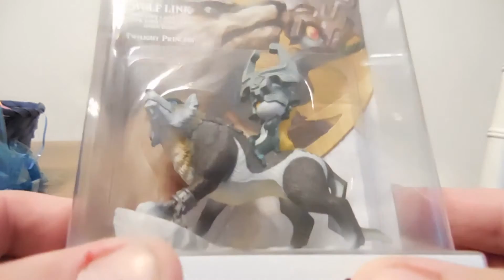(ENTRY CLOSED), 500 subscriber amiibo Giveaway, Wolf Link, The Legend of Zelda: Twilight Princess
Week 4 of 5 weeks straight of amiibo giveaways celebrating 500 subscribers. This week we are giving away a Wolf Link Amiibo from "The Legend of Zelda: Twilight Princess HD." Enter through March 26th and winner will be announced the 27th. Get an extra entry if you follow on twitter. Good luck everyone!